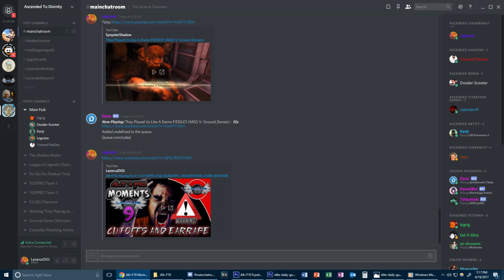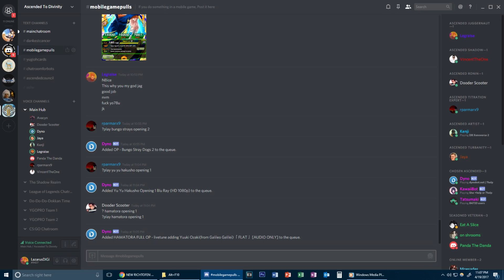ALT+F10 MOMENTS 10 | Double Digits Edition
In this episode:
•Vince
•Jagmeet
•Micah
•Rahul
•Manvir
•Ajay
•Fernando
•Tyler